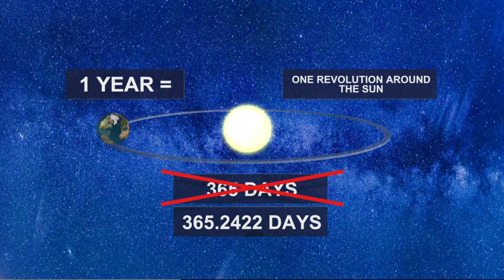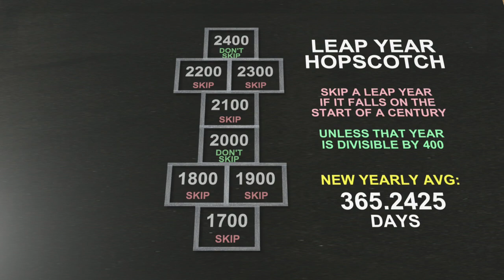Why do we need Leap Day?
Have you ever thought long and hard about the fact we have a random day thrown into the calendar every four years? The extra day is put at the end of a short month, nonetheless. When it comes down to the science of it, Leap Day is essential to keeping the calendar on track.